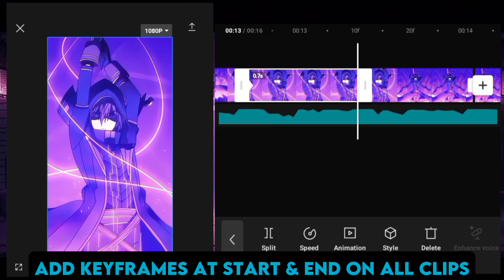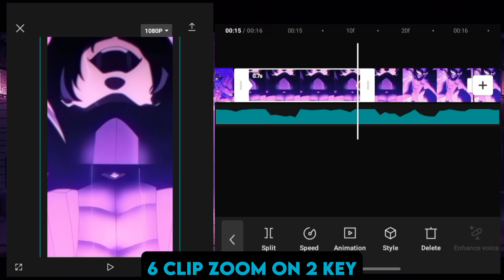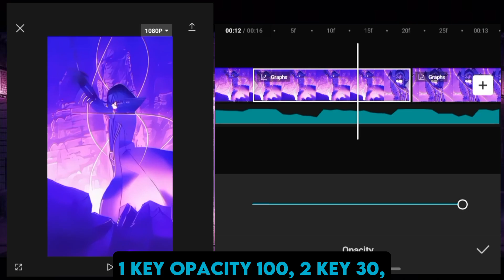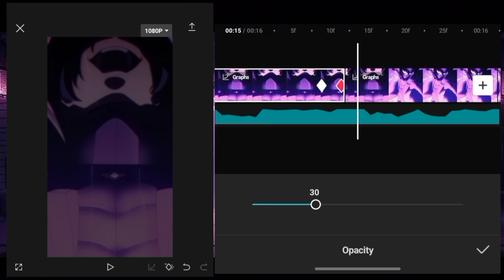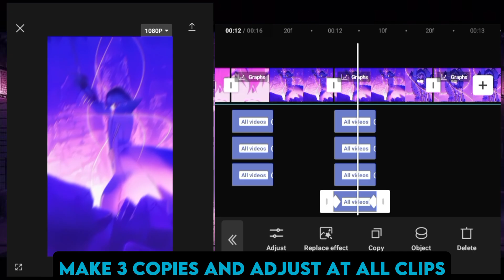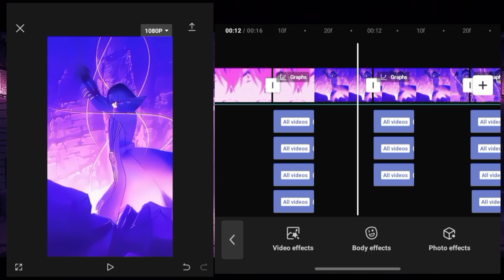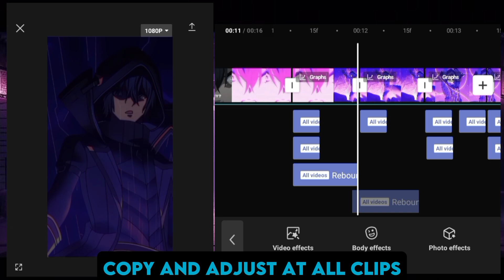Capcut - Modern Shake Tutorial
-Capcut
-Capcut edit
-Anime
-Anime edit
Software
Capcut Pro 2024
Device
Samsung AO5
Anime
THE EMINENCE IN SHADOW
Character
 ID KAGENOU
Edit Audio
IDK
Music
CID KAGENOU THEME

                    THANKS FOR YOUR
                             SUPPORT